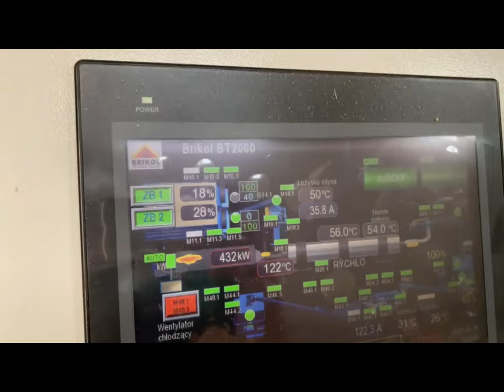Klient ze Słowacji nam zaufał - linia BT1500 CNC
W odpowiedzi na masę zapytań i sugestii dotyczących braku filmów z nowych realizacji przesyłam skrót z jednego z ciekawszych w tym roku montaży naszych rozwiązań. Jest to Nasza 24-ta fabryka pelletu tej wielkości, wszystkie pracują praktycznie w pełni swoich możliwości. Przykładamy dużą wage do automatyzacji procesu. Nasz autorski program sterujący linią jest dopracowywany w kierunku pracy automatycznej oraz inteligentnej komunikacji z operatorem, co pozwala na obniżenie wymagań ludzkich.